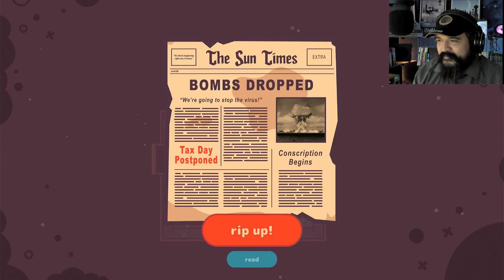Turnip Boy Session 2 The Smoothest Of Brains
REAL ESTATE!!!